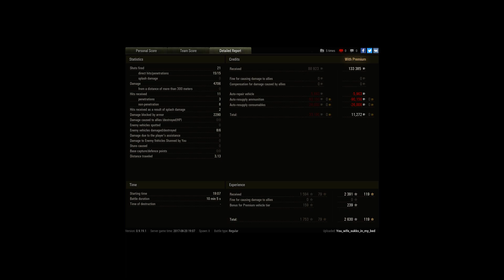Carry 1vs.4 in 112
Player: Cmon_sukk_my_shells

At 7 Minutes i had to face with ca 315 hp a 1 Full Strv 51 and a 66% Full Strv and a GF on Paris Map. Pure Adrenalin in the End.